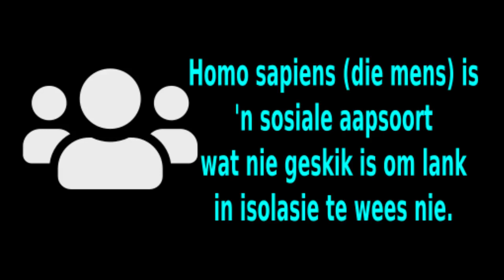Afsondering sonder 'n maatjie sal loutere hel wees.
Afsondering sonder 'n maatjie sal loutere hel wees. Homo sapiens, soos alle ander aapsoorte ontwikkel sielkundige probleme tydens afsondering.  Kry 'n kleint maatjie wat jy kan versorg en vashou, jy gaan dit nodig hê.

I am not monetizing this video and it it contains no third-party content. It is part of a series of videos on Covid-19 containing critical information for avoiding infection. This video, and all the elements used in it, is published under the MIT licence, which means you can re-use it as you may wish.I am not monetizing on this video and it it contains no third-party content. It is part of a series of videos on Covid-19 containing critical information for avoiding infection. This video, and all the elements used in it, is published under the MIT licence, which means you can re-use it as you may wish.